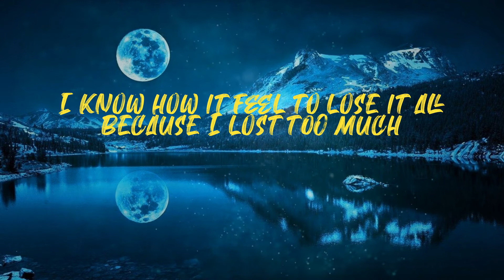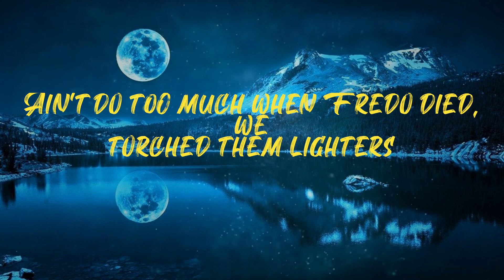Lion Eyes (Lyrics)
Lil Durk - Lion Eyes (Lyrics)

Lyrics:
You off them drugs, you think you macho, you gon' slide tonight
I know you will, you ain't gon' kill if someone die tonight
Off these drugs with all my niggas, that's the vibe tonight
If you gon' claim what bro'nem claim, you gotta provide 'em right
Right now, if he caught a case, would you have him right?
I done got so big, I can't enjoy my private life
They say I'm crazy but I ain't never show up at a candlelight
But I'm like JJ with this gun, this shit like a dynamite
Got my first pound, I felt like Pablo
I had one gun with two shells in it, I was macho
Did Rolling Loud inside a orange bubble Milano
First rapper from Chicago drinkin' lean in Roscoe's
If I fly you out to Atlanta, shake that ass and toss it up
I got my grill cleaned a couple days ago, they say I floss too much
I know how it feel to lose it all because I lost too much
Got in that room and told it all, I knew 'cause you talk too much
'Cause everything that shine like diamonds ain't no diamonds
A lot of people claim they real, they don't be lyin'
I be takin' the smallest drugs, I'm feelin' giant
The way I'm mixin' pop and lean, I'm passin' science
The one that claim I can't be quiet, she triflin'
Keep my mind clear 'cause I just say it, don't write it
I got the eye of a lion and the heart of a tiger
Dropped "Made It Out," I had the trenches all on fire
We really bang bros, how the fuck we did Mariah
Ain't do too much when Fredo died, we torched them lighters
I missed the one's that's now deceased that I knew since the diapers
I know some niggas play with guns but known for the fightin'
You try to flame up weed on jets, you gotta watch the pilots
Wakin' up to different sirens
I really got the heart of tigers